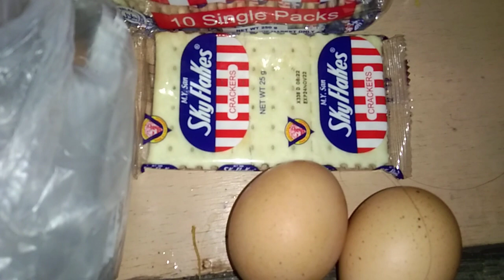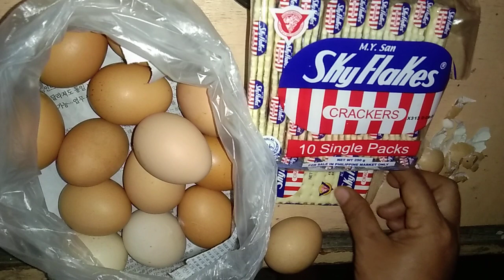My Meal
Dahil need natin mag bawas ng timbang Yan muna kkainin natin,,Umaga at sa Gabi🥰🥰need natin alagaan Ang Ating sarili llo n now nag kkaidad na tpos Ang BP n taas p🥰🥰kea need mag control Ng Pagkain para maalagaan Ang kalusugan💖💖Wala iba mag aalaga sating sarili Kong di Tau mismo may katawan💖💖llo na Dami NG na rramdaman kea ingat ingat💖💖 keep safe always and Godbless all 😇🙏